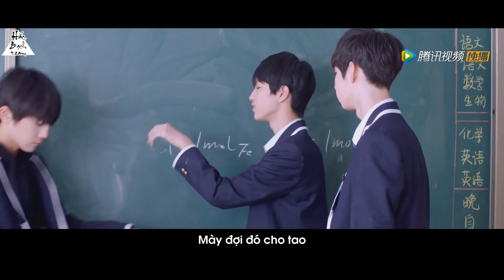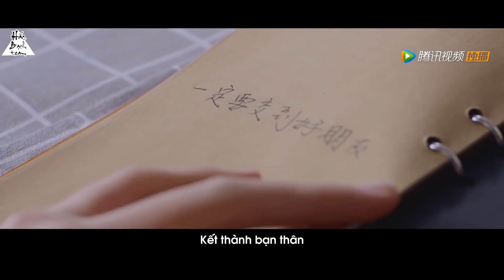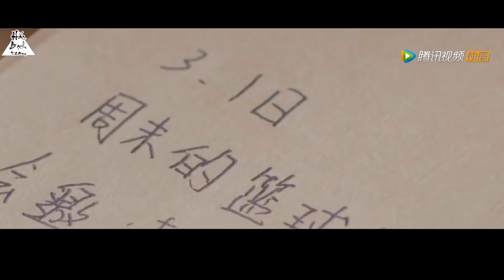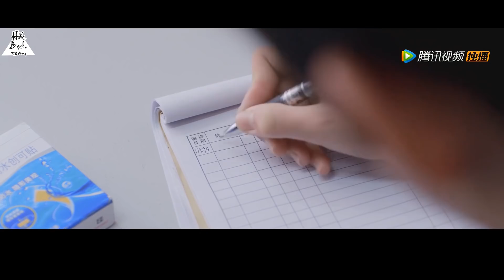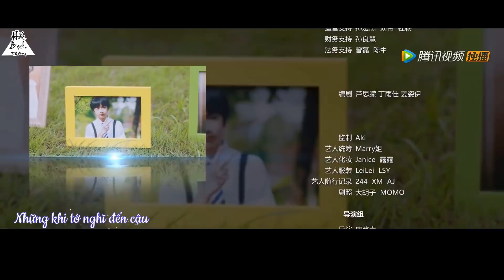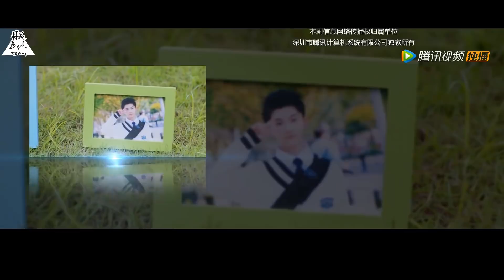[Vietsub Drama] [TF Gia Tộc] 《念念/Niệm Niệm》 - Tập 7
Lịch ra film của NSX mỗi tuần 1 tập vào thứ 6 hàng tuần. Yêu cầu không hỏi bla bla về lịch film và không hối sub film.!
✦ Trans + Time + Sub + Encode: HẮC BẠCH TEAM
✦ Original video: TencentTV

✦  Làm việc theo sở thích cá nhân !